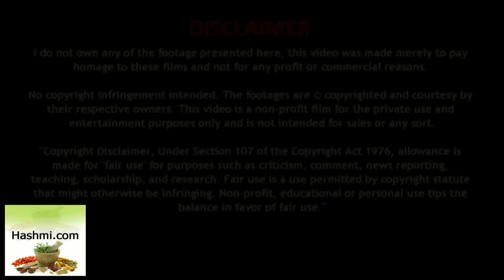muh ki badbu ko minto me kare dur - Remove the stench from the mouth in minutes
मुह से बदबू आता है कैसे हम मुंह की बदबू को दूर करे घरेलु उपाए हिंदी में , जब भी हम किसी से बात करते है तो सास से स्मेल आने .

Neend Na Nane Ka Gharelu Ilaj - Insomnia नींद नहीं आने के असरदार घरेलू उपाय

Heart Care In Winter Season - सर्दियों में कैसे रखें दिल के मरीज़ सेहत का ख्याल

Diabetes Ka Gharelu Ilaj In Hindi - शुगर को जड़ से खत्म करने के आसान उपाय

Hamesha Khush Kaise Rahe - Khush Rehne Ke Upay - खुश रहने के मूल मंत्र

Calcium Ki Kami Kaise Dur Kare - क्यों जरूरी है कैल्शियम?